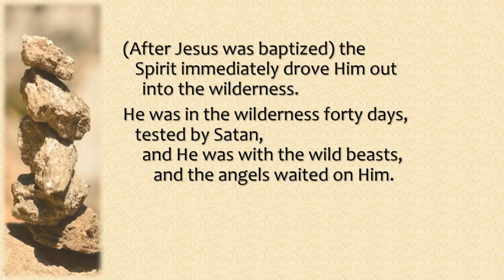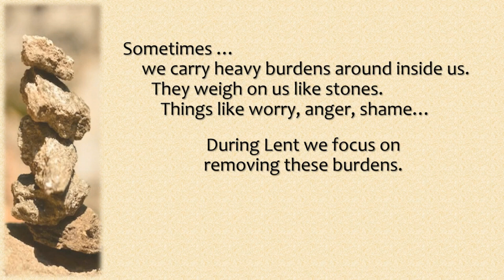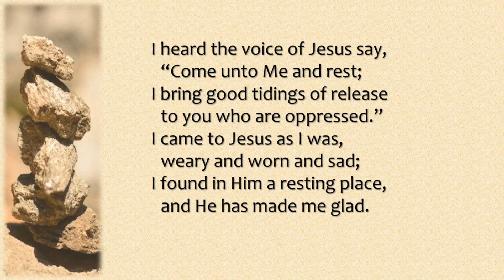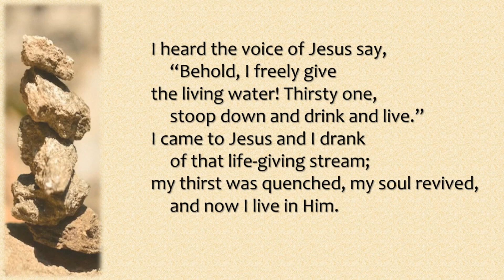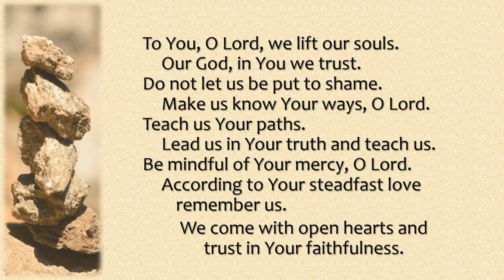February 18, 2024 Short Worship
Created by Patty Seery with: Renee Metz, Jerry Kirchner, Ken Cowick, and Frank and Pam Pittenger.